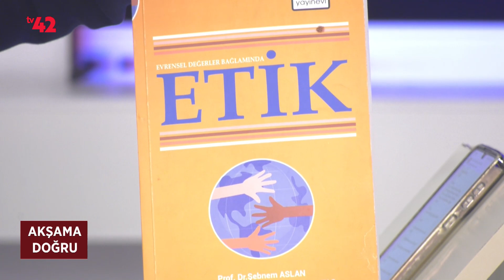Akşama Doğru - Doç. Dr. Demet Akarçay Ulutaş / Siber Zorbalık Ve Dijital Şiddet